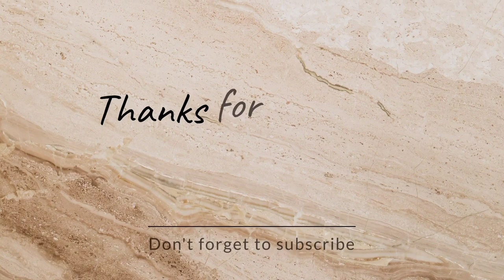長頌EVER LYRIC清晨出港 航線Transpacific Arabian Service (TPA)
服務海洋聯盟 Ocean Alliance Service

申請出港2022/04/14 05:11內港離開2022/04/14 05:35核准出港2022/04/14 06:10通過港口2022/04/14 06:19領港下船2022/04/14 06:20出15海里2022/04/14 08:07

ATD: 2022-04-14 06:26 LT (UTC +8) KAOHSIUNG
ETA: 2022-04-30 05:00 LT (UTC -7) LOS ANGELES
Draught (Reported/Max): 13.6 m
當前航次: 0104-044W-0101-045E
當前停靠港:香港HONG KONG-台北TAIPEI-高雄KAOHSIUNG-洛杉磯LOS ANGELES-塔科馬TACOMA-寧波NINGBO-高雄KAOHSIUNG-上海SHANGHAI-蛇口SHEKOU-巴生港西港PORT KLANG WEST PORT-阿拉伯聯合大公國杜拜傑貝阿里JEBEL ALI-伊拉克烏姆蓋薩爾北港UMM QASR NORTH PORT

IMO: 9629108
Vessel Type - Generic: Cargo - Hazard D (Recognizable)
Vessel Type - Detailed: Container Ship
Status: Active
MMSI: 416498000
Call Sign: BKKH
Flag: Taiwan [TW]
Gross Tonnage: 99946 (原設計總噸位)
Gross Tonnage: 101063 (升級版總噸位)
Summer DWT: 103891t
TEU 8508 (原設計運載量)
TEU 9536 (升級版運載量)
Builder CSBC
Year Built: APR-15-2015
Home Port: KEELUNG

2019年長榮L級貨櫃船開始於部分船舶進行升級改造工程
改造工程由上海華潤大東船務工程有限公司負責

進出港預報時間111/04/14 16:00
港口(1/2)2
引水申請時間111/04/14 05:00
引水時間最後修改時間111/04/13 22:29
引水審核狀態Y
引水人申請進出港111/04/14 05:11
經過信號台時間111/04/14 06:19
引水人出發時間111/04/14 04:50
拖船艘數2
聯檢派檢時間111/04/14 02:00
海巡署出發時間111/04/13
移民署檢查否B
移民署審核時間111/04/13 23:31
移民署檢查員1 王坤和
海巡署檢查否N
海巡署審核時間111/04/13 23:08
甲級船員(外國) 5位
甲級船員(本國) 15位

※拍攝器材:Sony Cyber Shot(DSC-HX100V)、Redmi 9T、腳架
※高雄港派2艘協助出港: TIPM16401、 TIPM15401
※高雄港引水人: 曾冠領, 陳策勤